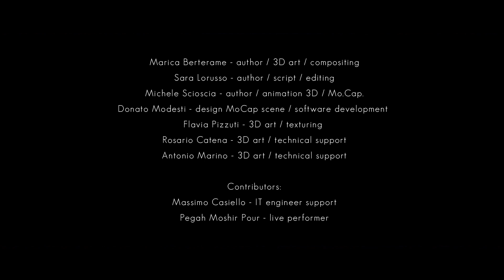1/16 R E L O A D E D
“1/16 reloaded”. Live performance realizzata e diretta da effenove srls, è un laboratorio di sperimentazione focalizzato sulle tecniche della motion capture, che prende corpo in una live performance dedicata alla meraviglia generata dall'immagine.
Mescolando tecnica creativa, strumentazione tecnologica e contenuto narrativo, la live performance, vuole essere una forma di condivisione della riflessione sull'immaginario.

Autori: Michele Scioscia, Marica Berterame, Sara Lorusso

Nel team: Donato Modesti, Flavia Pizzuti, Rosario Catena, Antonio Marino

Con la collaborazione straordinaria di Massimo Casiello e Pegah Moshir Pour .

FormulaCinema è un progetto di Matera 2019 Capitale Europea della Cultura, co-prodotto da Allelammie e da Fondazione Matera-Basilicata 2019 in partnership con Lucana Film Commission| Museo Nazionale del Cinema di Torino | Centrum Sztuki WRO / WRO Art Center| Mediterraneo Cinematografica| Liceo Classico "E. Duni" Liceo Artistico Carlo Levi - Matera| Euro-net | CineParco TILT, Centro per la Creatività